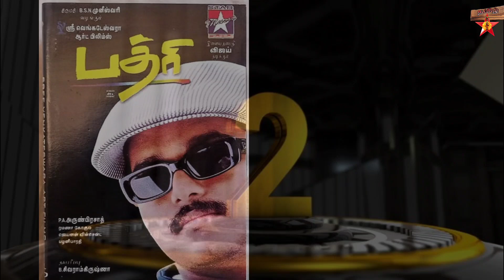2001 - Tamil Cinema Win Top Heroes | 2001 வருடத்தின் டாப் 15 தமிழ் நடிகர்கள்|Top 15 Heroes Countdown